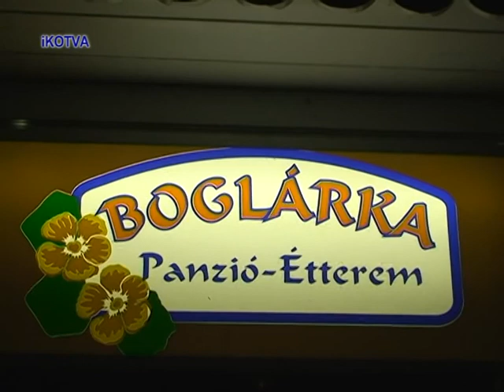Maďarskem 6. Lázně Egerszalóg.mpg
Lázně Egerszalóg